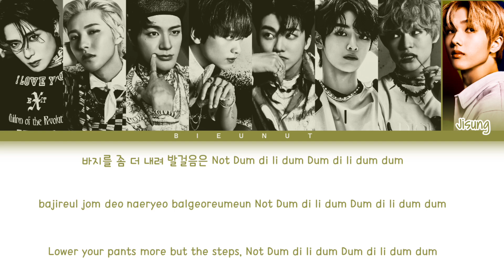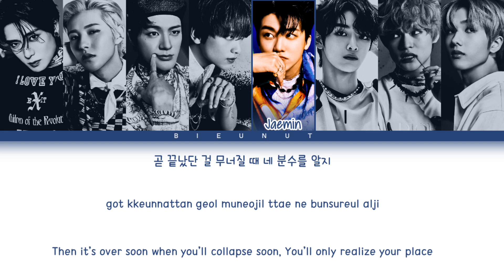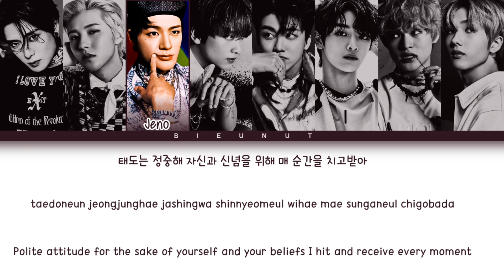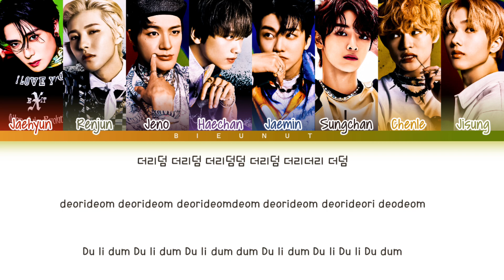How Would An NCT U Unit Sing ATEEZ's "THE REAL" | REQUESTED + UNIT | Color Coded Lyrics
•Song: THE REAL
•Artists: ATEEZ (에이티즈)
how would an nct u sing